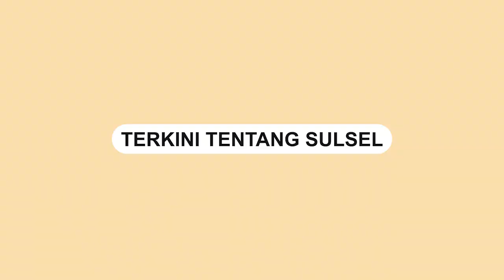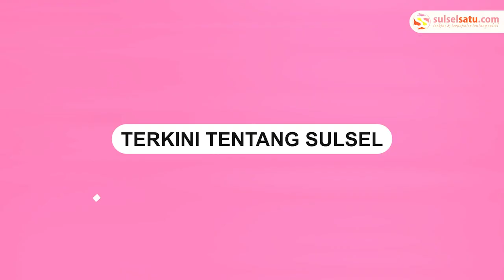Kendaraan Angkut Minyak Goreng Alami Kecelakaan,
Dalam video terlihat minyak goreng kemasan botol disimpan dalam bebarapa karton berserakan di tengah jalan.

Peristiwa itu terjadi di Perak Utara, Surabaya, Jawa Timur pada Selasa (5/4/2022).

Para warga sekitar sontak berinisiatif untuk membantu memunguti minyak goreng yang jatuh berserakan.
Video terkini dan terbaru..